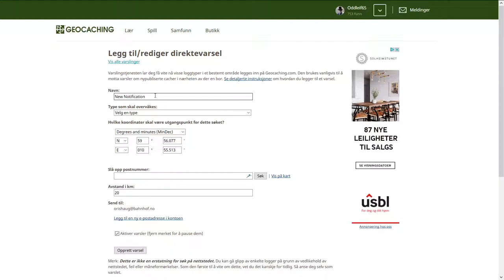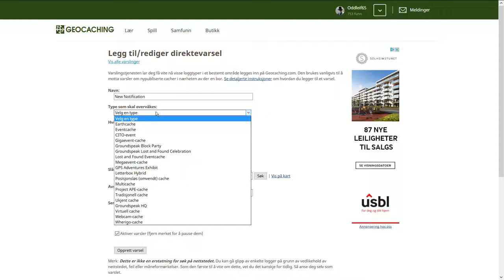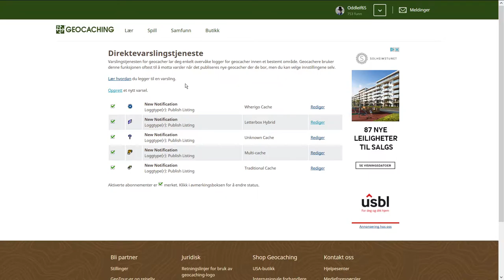Hvordan Sette Opp Varsling For Nye Cacher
Her har jeg laget en liten video på  hvordan man setter opp varsling for nye geocacher.